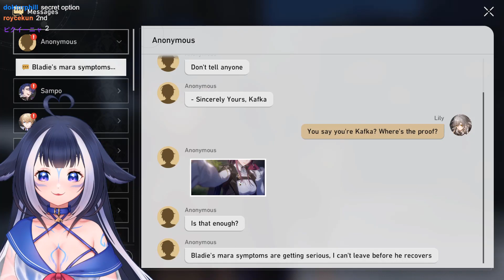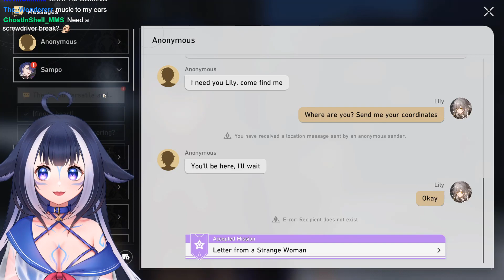Shylily Loses her Mind messaging her ...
shylily funny clips